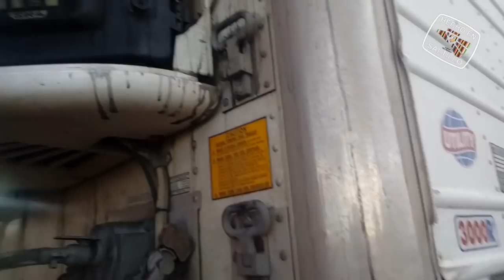Rancho Grande, Zacatecas.